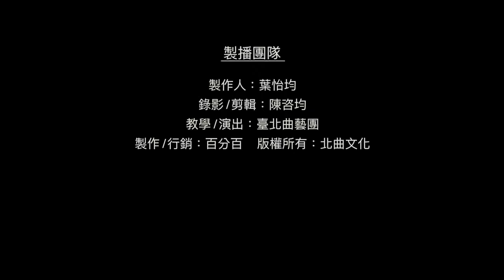【台北曲藝團】 - 葉怡均評書館 - 兒童節來啦 - 猴子的心 主講：黃宇澤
【兒童節來啦！】
兒童節快到了！館主特別從【說故事•過好年】的同學中挑選出讚數最多的的兩位，與您共度兒童節！今天與我們歡慶兒童節的是 黃宇澤帶來的「猴子的心」。
特別感謝 故事提供 佛光山文教基金會